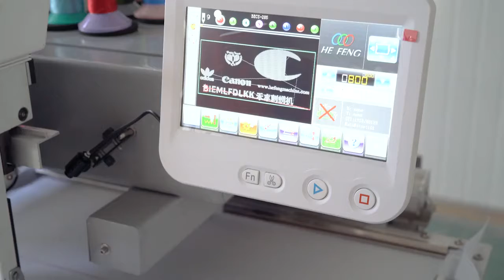single head embroidery machine for cap/T-shirt/flat machine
Single head machine for home use, work shop or factory.
Small, takes less room, esay to move and operate.
High speed, high accuracy,make boutique embroidery.
Multipurpose, for ready-made cap, T-shirt and flat embroidery.